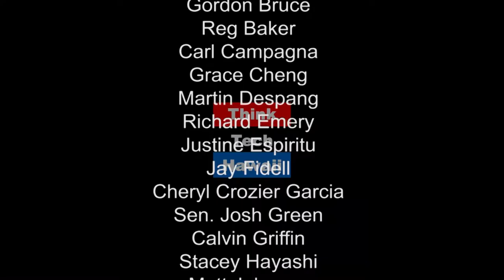A Tale of Two Citizenships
Ray Tsuchiyama, who has lived and worked for two decades in Japan, appears on Law Across the Sea with Mark Shklov to discuss dual nationality/citizenship.   Ray shares his personal experience and his insights on nationality and citizenship issues in the U.S. and globally.

In the U.S., perhaps tens of millions of US citizens have dual nationality/citizenship, the majority through a parent or birth (Canada and Mexico constitute most of the second passports).  The media has featured some U.S. citizens who are so alienated from the current political climate that they are considering relocation to a "new" country/"haven", e.g. New Zealand.   2016 U.S. presidential contender, Senator Ted Cruz, who was born in Calgary, Canada, had dual nationality (Canada/USA) and only renounced his Canadian citizenship in 2013.  Governor of California Arnold Schwarzenegger was a citizen of both the U.S. and Austria.   Although there is no U.S. law against a dual citizen becoming President,  there is the impression that a dual citizen is not a "true" loyal American.  Dual citizenship and national loyalty are not just U.S. issues.  United Kingdom Foreign Minister Boris Johnson, was born in New York City,  paid U.S. taxes as late as 2015, and renounced his US citizenship recently.  The leading Japanese opposition party leader Renho Murata has renounced her dual Taiwanese citizenship, as well.  What makes dual nationality/citizenship murky is that no international convention exists which determines the citizen status of an individual-- "national" laws define a "citizen", which varies and can be inconsistent between or among countries.  What are some advantages of two or more passports?  Do disadvantages outweigh the positives: possible military conscription, security concerns, and the big issue -- taxes?